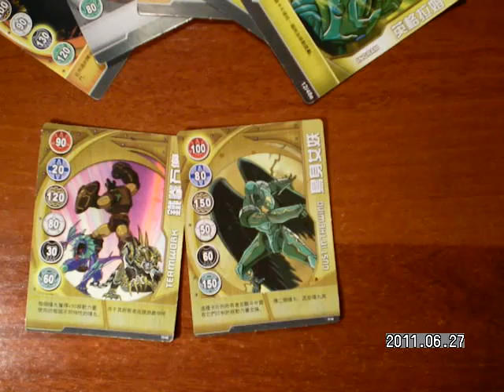Bakugan.avi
Bakugan Battle Brawlers Toy Set (Red)